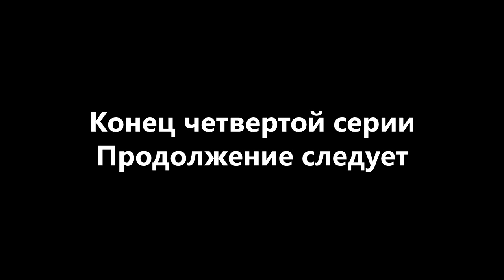Кавказские перебежчики - Религия адыгов (черкесов) (Часть 4)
Новый цикл лекций - о дезертирах и перебежчиках в период Русско-Кавказской войны. Историк Никита Степаненко расскажет о комплексных причинах прихода России на Кавказ, о системе набегов, политической разобщенности адыгского (черкесского) общества, религиозной составляющей адыгского (черкесского) общества и влиянии мюридизма.
И самое главное - рассказы о побегах российских солдат, казаков и казачек в Закубанье и перебежчиках со стороны адыгской (черкесской) знати и крестьянства на правый берег Кубани, а также отношении к ним с каждой из сторон на конкретных примерах.
В четвертой части приводим мнения о традиционной религии адыгов (черкесов), о влиянии христианства и ислама на социальное устройство черкесского общества.